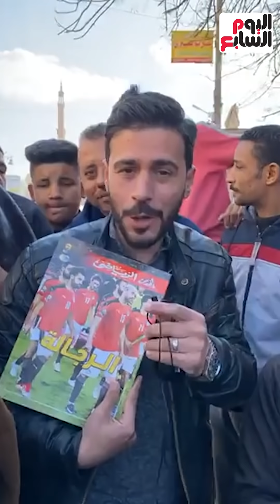قال لنا ماعنديش أهل بس ليا رب كريم فرد عليه الكريم قصته هتبكيك